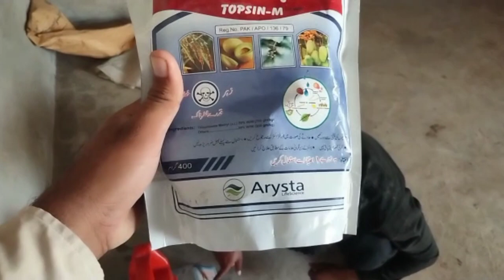NARC HG1 Ka sead ko Fangas sa mahfoz rakna ka Tarika. Nosherwan Vlogs